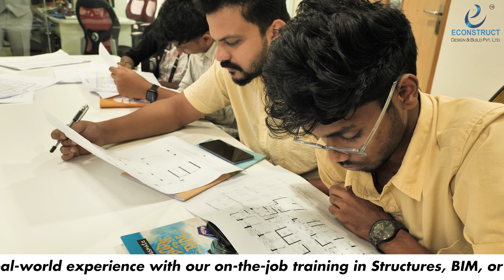🏗 Attention Site Engineers!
Become an Effective Project Manager: Learn Drawings, Norms & Site Realities!

If you're currently working on site and want to take the next big step in your career, this is for you! Gain the technical depth and management skills needed to lead projects confidently. Learn how to read and interpret drawings, understand construction norms, and handle on-site challenges like a pro.

Perfect for site engineers ready to grow into project management roles!

1).Online Master Study In Interior Designing With Project Management (6-12 Months)

6). Master Study In Branding & Promotions